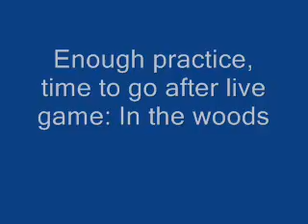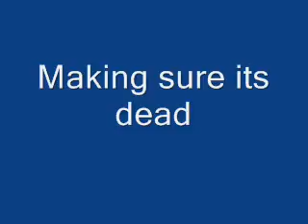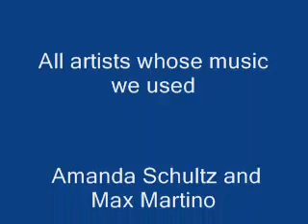Guy, Eric, and Will: The Hunters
hunting video we made for spanish class. its tite